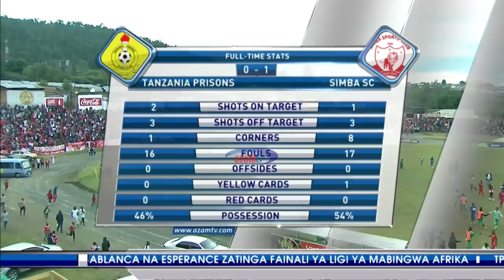TANZANIA PRISONS 0-1 SIMBA SC; HIGHLIGHTS & INTERVIEWS (05/05/2019)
Wekundu wa Msimbazi Simba SC wameendelea kutafuna viporo vyao baada ya leo kuwachapa Wajelajela Tanzania Prisons bao 1-0 katika mchezo wa Ligi Kuu Tanzania Bara uliopigwa kwenye dimba la Sokoine jijini Mbeya.

Bao pekee la ushindi kwa Simba limefungwa dakika ya 11 na mshambuliaji wake raia wa Uganda, Emmanuel Okwi akiitumia vema pasi ya Mzamiru Yassin na kuwatoka mabeki wa Prisons pamoja na kipa wao Aron Kalambo.

Matokeo hayo yamewafanya Simba kupunguza mwanya wa pointi kati yao na vinara wa ligi Yanga kutoka pointi tano hadi pointi mbili wakiwa wamefikisha pointi 78 nyuma ya Yanga wenye pointi 80 huku Tanzania Prisons wakisalia kwenye nafasi yao ya tisa na pointi 42.